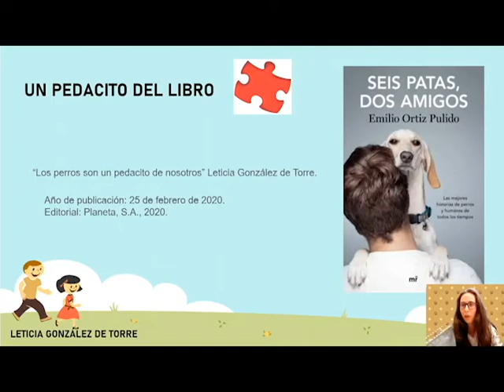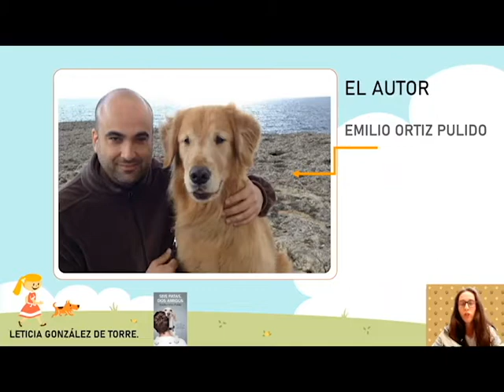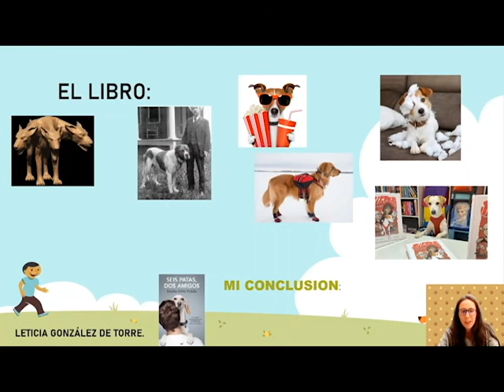"Seis patas, dos amigos", por Leticia González de Torre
"Seis patas, dos amigos", de Emilio Ortiz Pulido.

Estudiante: Leticia González de Torre.

Asignatura: Formación Continua e Igualdad de Oportunidades.

Grado en Educación Social, Facultad de Educación y Trabajo Social, Universidad de Valladolid.